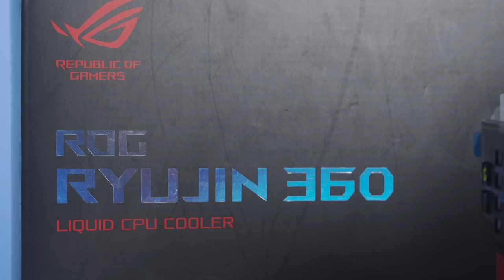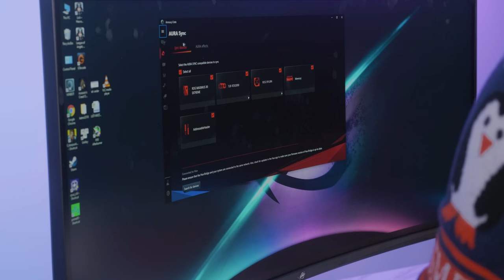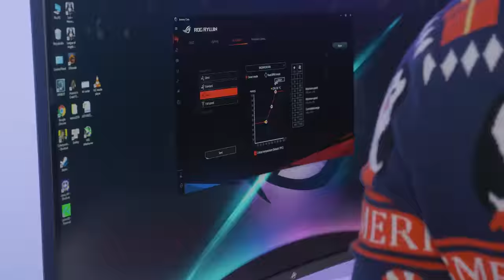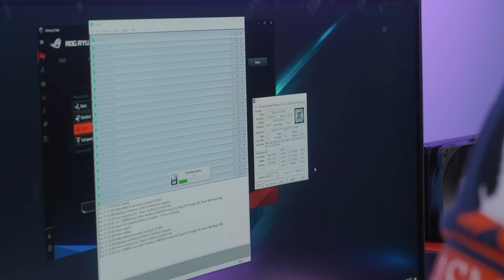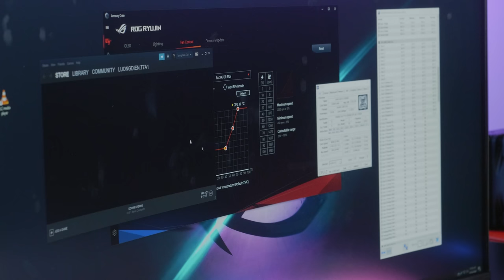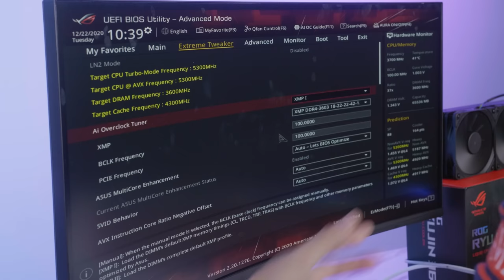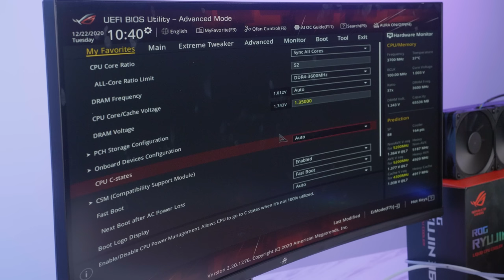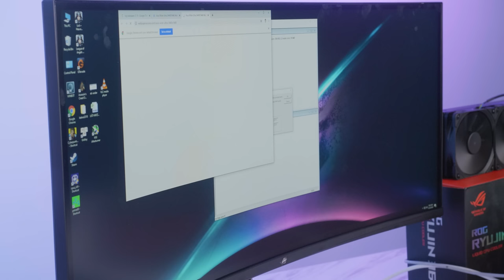Ép Xung 10900K Để Chơi Game Có Dễ Không? - Intel Core i9 10900K $ Asus ROG Ryujin 360